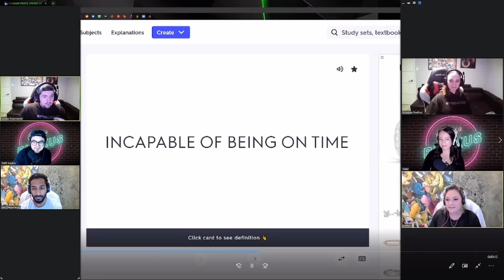Emma Getting Ready